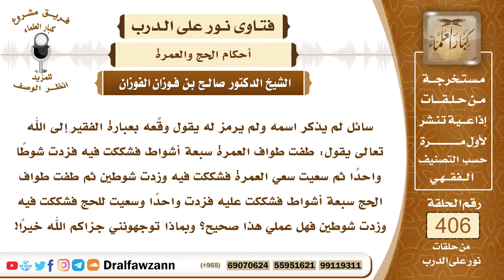5401- رجل كلما طاف وسعى شكَّ كثيرا في عدد الأشواط فماذا يفعل؟ - الشيخ صالح الفوزان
"5401- سائل لم يذكر اسمه ولم يرمز له يقول وقعه بعبارة الفقير إلى الله تعالى يقول: طفت طواف العمرة سبعة أشواط فشككت فيه فزدت شوطا واحدا ثم سعيت سعي العمرة فشككت فيه وزدت شوطين ثم طفت طواف الحج سبعة أشواط فشككت عليه فزدت واحدا وسعيت للحج فشككت فيه وزدت شوطين فهل عملي هذا صحيح؟ وبماذا توجهونني جزاكم الله خيرا!
الجواب: يظهر من عمل هذا السائل أنه مصاب بالوسواس، ولكن الطائف والساعي إذا شك في عدد الأشواط فإنهما يبنيان على اليقين وهو الأقل ويكملان على هذا الأساس، أما إذا كان مصابا بالشكوك والأوهام فإنه لا يلتفت إليها.
السيرة الذاتية :
للاشتراك في قناة الشيخ صالح الفوزان

14_ الشيخ محمد أمين الشنقيطي
يتيوب

15_سماحة المفتي عبد العزيز آل الشيخ
 يوتيوب

رئيس الفريق
لمشروع كبار العلماء